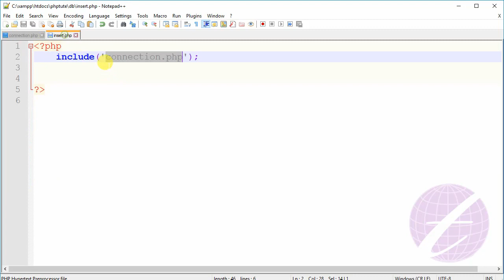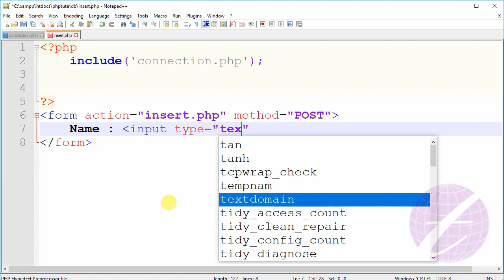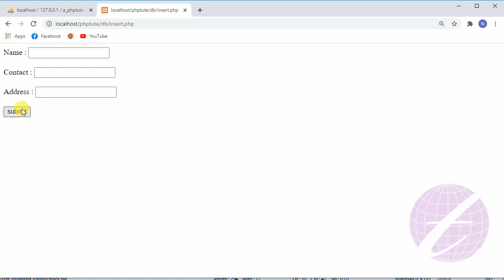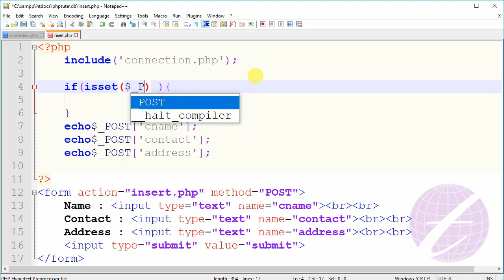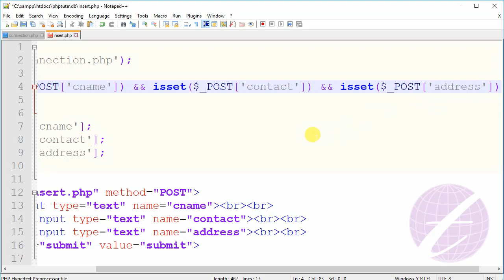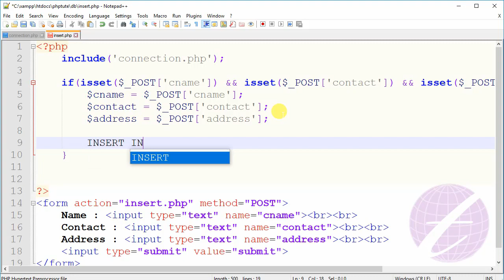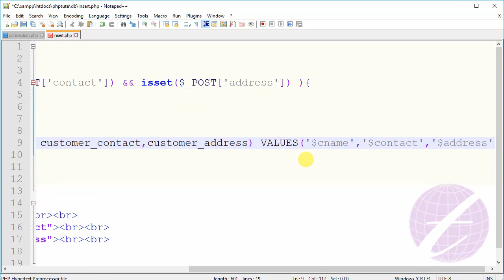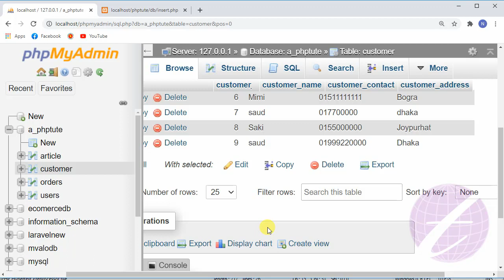Insert Data From HTML Form into MySQL Using PHP Bangla | PHP MySQL Tutorial Bangla - 32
You can insert data from html form into mysql using php very easily. This is  PHP MySQL Tutorial Bangla and after watching this video you can learn inserting data into database from html form. If you learn php in Bangla you can view this tutorial.

এ পর্বে জানবেন আপনার কম্পিউটারকে লোকাল সার্ভারে কিভাবে রূপান্তর করবেন। php ফাইল তৈরি করবেন এবং সেই php ফাইল ব্রাউজারে কিভাবে রান করাবেন।

0:00 Intro
0:25 Subscribe my channel
0:33 Include File
0:49 HTML Form Create
3:24 PHP Code For access HTML form
6:12 SQL Insert Statement
7:55 PHP Query for Inserting Data
8:54 Insert Data From HTML Form into MySQL Using PHP